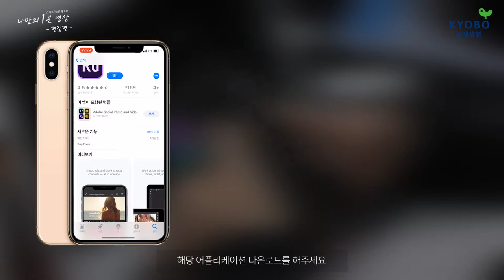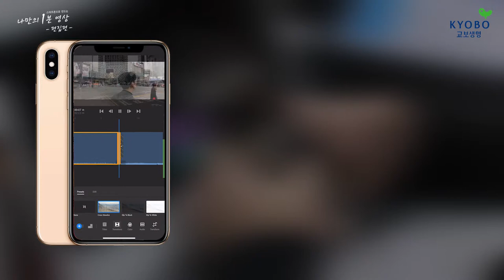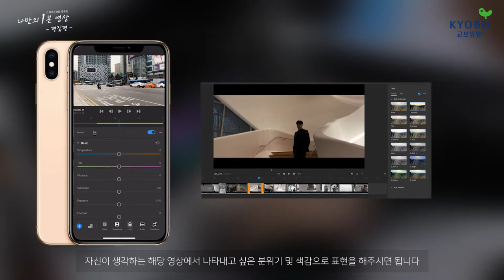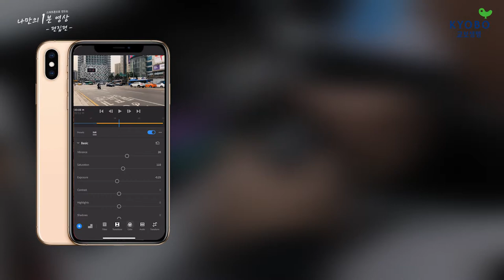[교보생명] 스마트폰으로 만드는 나만의 1분 영상 -편집편-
본 영상 콘텐츠는 교보생명 공식블로그 에서도 보실 수 있습니다.